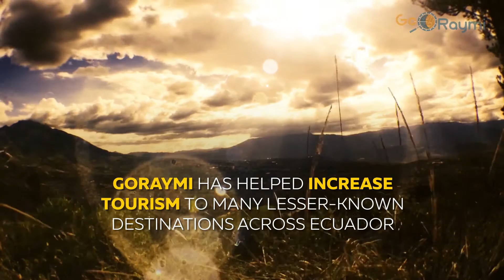Expo 2020 Dubai | Expo Live I Goraymi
🔊 Find out how ExpoLive grantee GoRaymi is driving tourism to Ecuador’s hidden destinations.